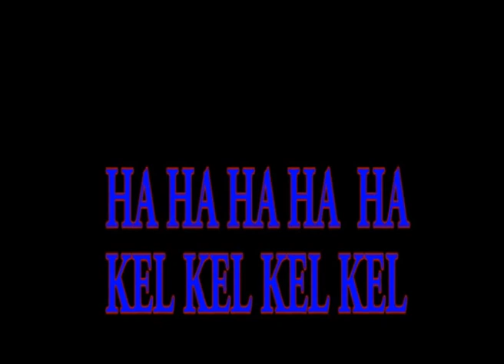HEBOOH VIDIO LUCU POOOLL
KEJADIAN ANEH DALAM VIDIO INI